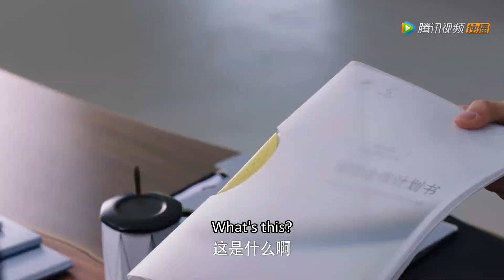霸总当街抢妻，宣告主权：她老公是我，不需要外人献殷勤！你是我的命中註定 | 💖You Are My Destiny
💓初出茅庐的美术编辑陈嘉欣和接受精英教育的企业继承人王析翊，偶然相遇在开往匈牙利的邮轮上，互生情愫，迅速步入婚姻殿堂。婚后不久陈嘉欣怀孕，决心放弃工作全身心投入家庭，却不幸意外流产，伤心离开，远赴匈牙利求学。经历了一系列的磨难和朋友相助，最终成长为新锐陶艺师。错失爱人的王析翊默默等待七年，体会到成熟男人应该承担的家庭责任与事业担当。与陈嘉欣偶然重逢匈牙利，终获原谅，携手共度人生的种种难关，共同成长

主演：  梁洁、邢邵林、傅菁、李九霖